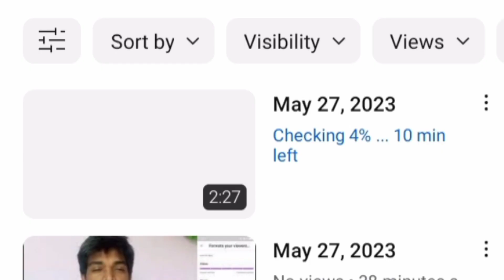Shorts views now also came from this search cards..! 😯😘 | YouTube 2 New Updates | Tamil | Raja Tech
Shorts views now also came from this search cards..! 😯😘 | YouTube 2 New Updates | Tamil